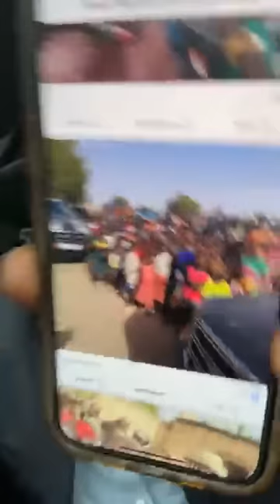Réaction musclée d'Ousmane Tounkara suité au convoi de SONKO bloqué et g@zé